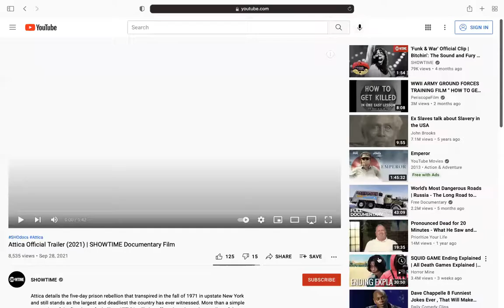Stanley Nelson’s Attica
A conversation with Stanley Nelson and Heather Thompson, moderated by Norval Soleyn